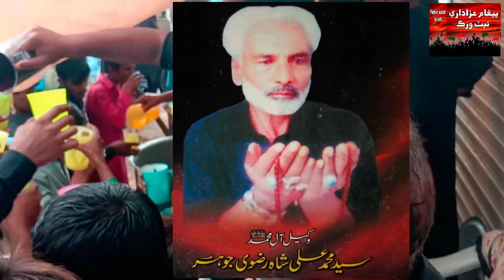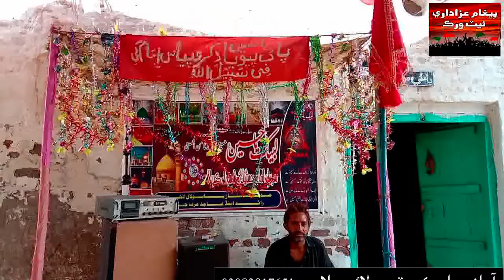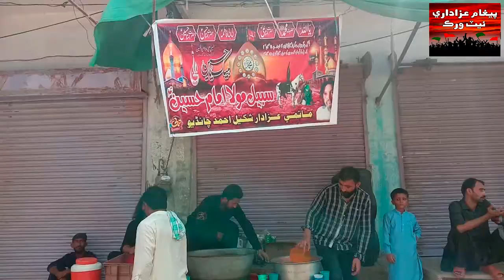محرابپور: محرم الحرام دوران لڳل سبيلون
پيغام غراداري نيٽ ورڪ
ايڊمن: جابر عباس ملاح- 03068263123